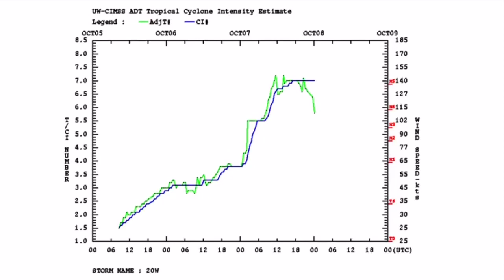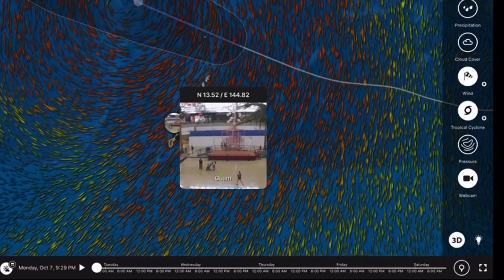Super Typhoon Hagibis the strongest storm of the year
Typhoon Hagibis is a beast of a storm surpassing Wutip as the strongest typhoon of 2019 but not quite as strong as Dorian. Good news it is starting to move away from Guam and Saipan, bad news probably it will probably make landfall in central Japan by the weekend.